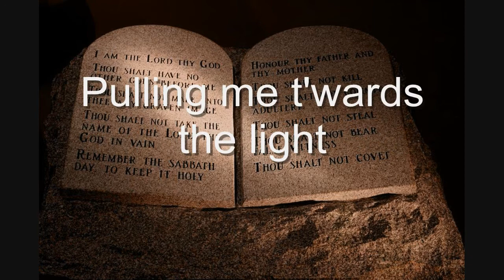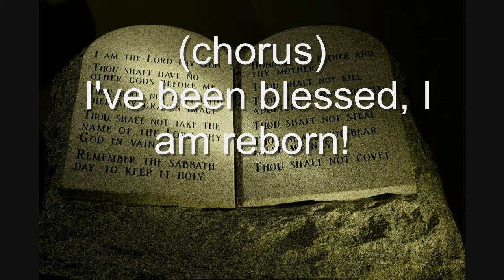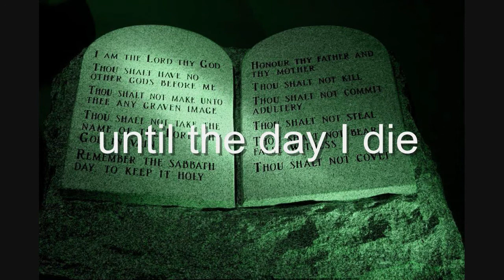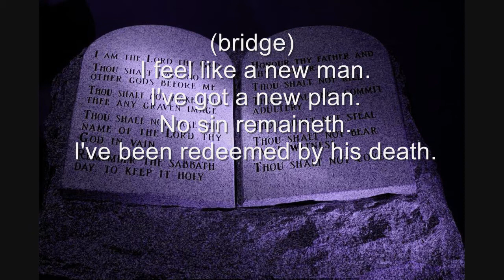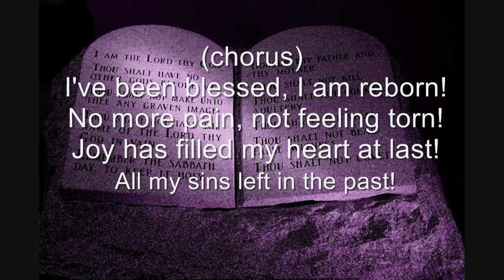Reborn - Disciple of Christ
I was born a sinner
I was living in sin
Living my wicked ways
Until HE let me in

Good vibrations
I'm under his spell
Pulling me 'twards the light
freeing me from hell

(bridge)
 I feel like a new man.
 I've got a new plan.
 No sin remaineth.
 I've been redeemed by his death!

(chorus)
I've been blessed, I am reborn!
No more pain, not feeling torn!
Joy has filled my heart at last!
All my sins left in the past!

It's a new beginning
And a brand new man
And I can't stop singing
I'll praise him all I can

Commandment keeper
until the day I die
and that's the truth Straitway
the Ugly Truth don't lie!

(bridge)
No sin remaineth.